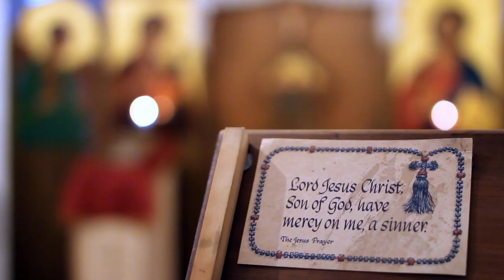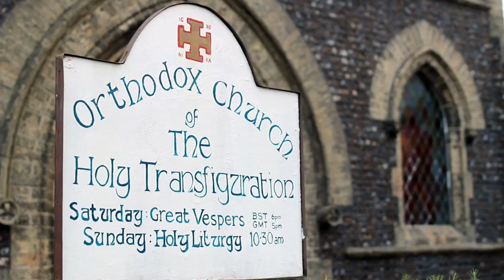Parohia Luton in pelerinaj la Walsingham